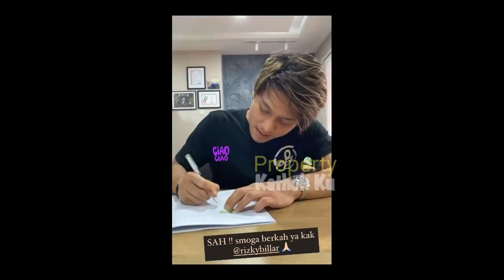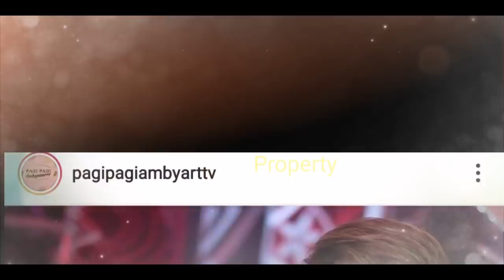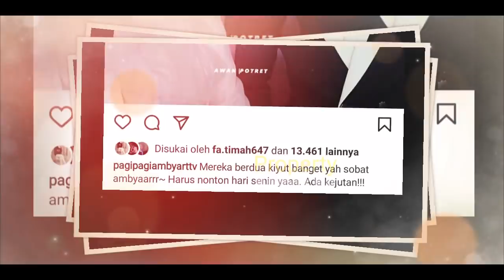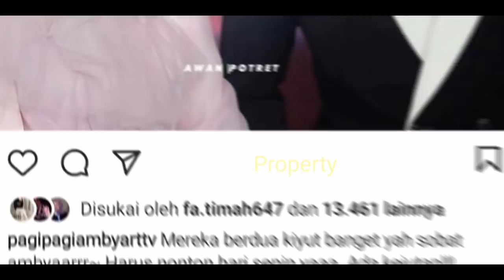Acara TV LESLAR TERBARU? Lesti Billar Hadir BERSAMA di TV INI?? CATAT!! Karena TERNYATA?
Jangan Lupa: _
Thankz!!..